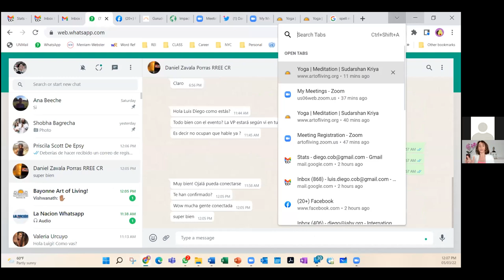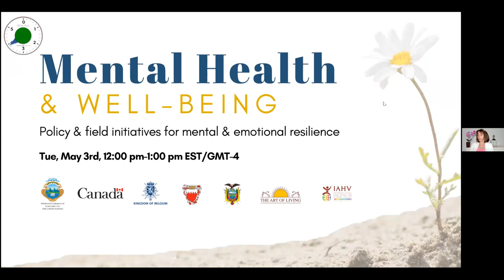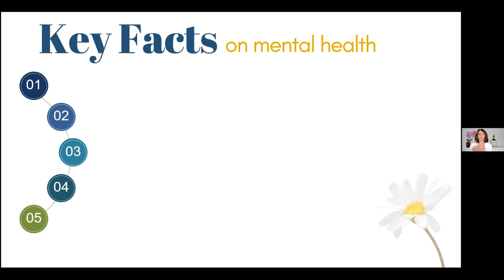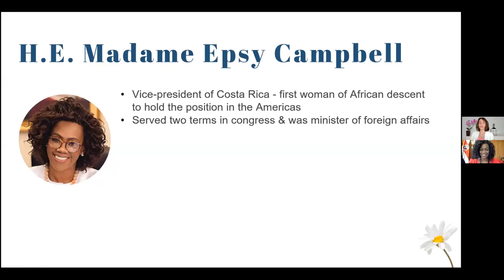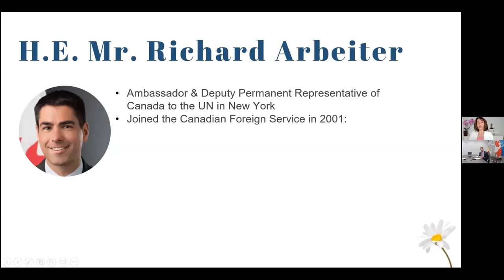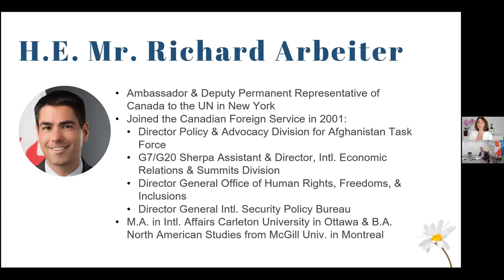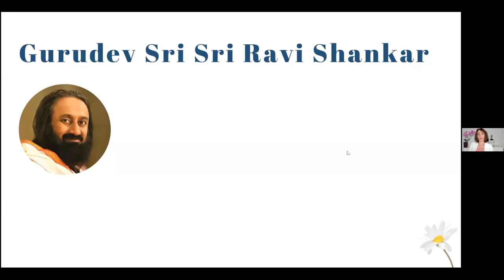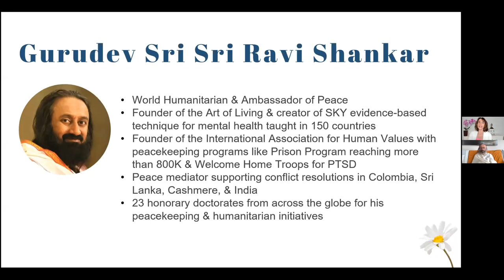REPLAY: Mental Health in Times of Crisis: A Panel Discussion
Witness an enlightening and inspired conversation held at the United Nations (New York) on initiatives that strengthen and promote mental health and resilience in times of crisis, featuring invited speakers:

• H.E. Ms. Epsy Campbell - Vice President of Costa Rica
• Gurudev Sri Sri Ravi Shankar - Global Humanitarian and Ambassador of Peace
• H.E. Mr. Rodrigo Carazo - Permanent Representative of Costa Rica to the UN in New York
• H.E. Mr. Richard Arbeiter - Ambassador and Deputy Permanent Representative of Canada to the UN in New York

Co-hosted by the Government & Permanent Mission to the UN of Costa Rica, the Co-Chairs of the UN Group of Friends of Mental Health & Well-Being: Permanent Missions of the Kingdom of Bahrain, the Kingdom of Belgium, Canada, & Ecuador and jointly organized with the International Association for Human Values and the Art of Living Foundation. Moderated by Ms. Ronnie Newman, award-winning Harvard-trained researcher and author in the field of mind-body medicine.

This virtual event was held on Tuesday, May 3, 2022 entitled “Mental Health and Well-being: Policy and field practices to promote greater mental and emotional resilience in times of crises.”

Did you know that your breath can change your life? Maximize happiness, health, and immunity. Reduce stress, anxiety, and depression! Learn to tap into your breath's power with a free intro SKY Breath Meditation:

About Gurudev:

Gurudev is a world-renowned humanitarian, spiritual leader, and ambassador of peace and human values. Through his life and work, Gurudev has inspired millions around the globe with a vision of a stress-free and violence-free world.
Gurudev founded The Art of Living, a non-profit organization that helps individuals and communities find greater well-being and true connection.